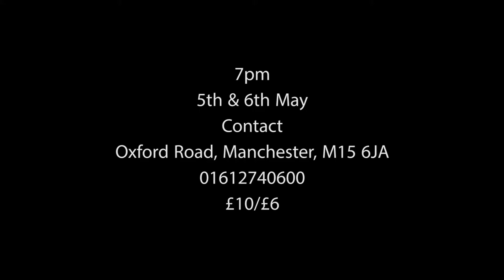I Wish I had a Moustache 2015 Trailer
Video credits:
Filmed & Produced - Will Nyerere
Sound Design - Yussuf M'Rabty

Show credits:
Written & Performed by Keisha Thompson
Directed by Martin Stannage